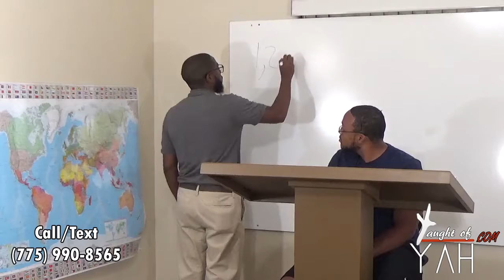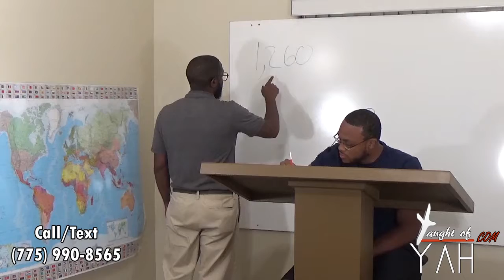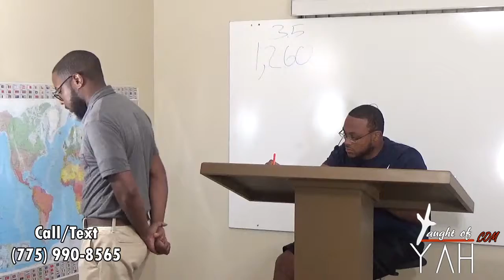Part IV: The Revelation of Yahushua The Anointed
Discussing the plagues of the book of Revelation and the two witnesses of God that will prophesy in the end times.

The reading for this Sabbath:

Matthew 13:51-52

Luke 16:29-31

Revelation 15:1-8

Exodus 9:8-17

Revelation 16:1-7

Exodus 4:8-9

Exodus 7:14-18

Revelation 11:3-4

Zechariah 4:1-6

Mark 9:1-13

Malachi 4:4-6

Exodus 6:6-8

Joshua 19:49-51

Jeremiah 17:4

Revelation 7:1-8

Revelation 11:4-6

1 Kings 17:1

Luke 4:25

2 Kings 2:9-11

Deuteronomy 34:5-6